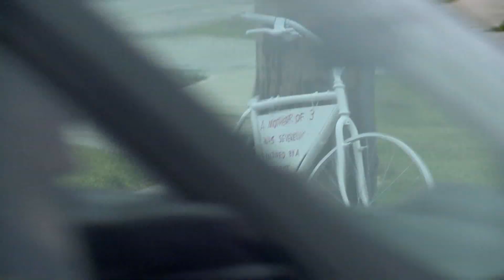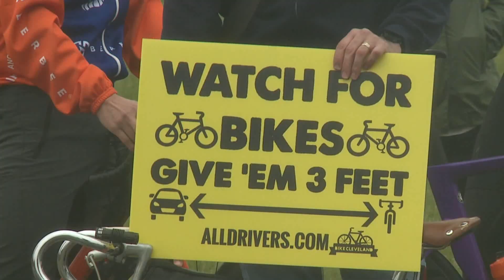Bike community protests after driver who hit cyclist gets license back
Members of the bike community will once again ride to rally behind the bicyclist that was hurt back on May 15th."We just want to show the judge and the jury and anyone with decision making power that these incidents affect real people and real families," said organizer Mike Sofka.At least 80 cyclists plan to meet Thursday morning and then ride to the Lorain County Common Pleas Court.The woman charged in the hit-skip, 21 year old Allison Spoerl of Avon Lake, will be arraigned on multiple felony charges, including aggravated vehicular assault and tampering with evidence." I`m pretty shocked that she was able to get her driver`s license back in short period of time.  I`m not sure if that`s standard procedure or if that normally happens, but as someone on this side of the road, it seemed pretty shocking to me," said Mike Cousino, friend.Spoerl is accused of hitting 51 year old Patty Banks of Bay Village.